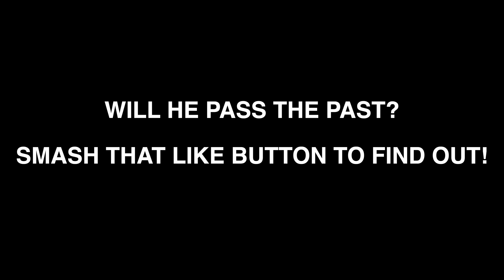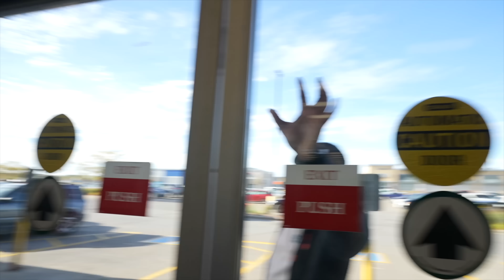TESTING My Boyfriend To See If He's A GENTLEMAN *SHOCKING RESULTS*